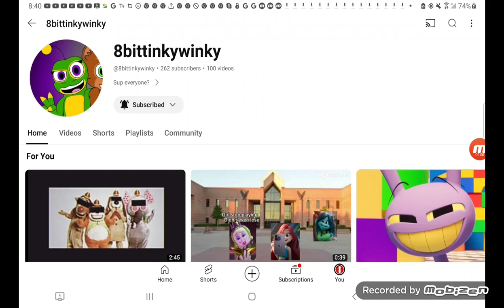A Shout-out To 8BitTinkyWinky